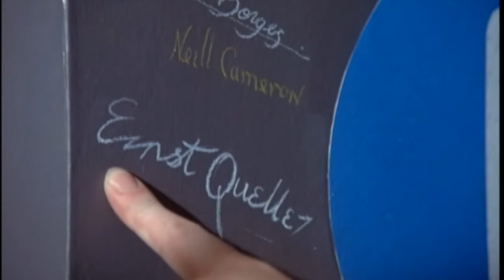space 2099 Episode Trailer: Voyager's Return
Trailer from the episode Voyager's Return
The Alphans encounter the Voyager space probe that has been wandering the cosmos propelled by the Queller drive- a faulty engine system. Following the probe is a fleet of alien ships from a world devastated by the drive.